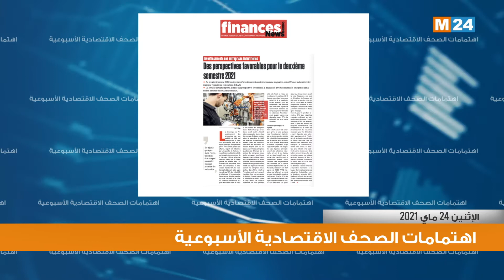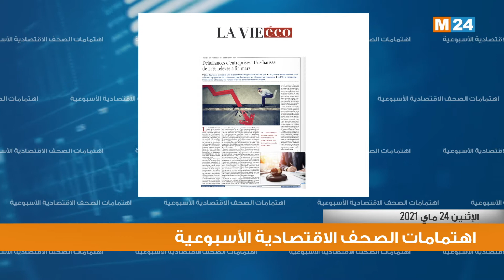أبرز اهتمامات الصحف الاقتصادية الأسبوعية